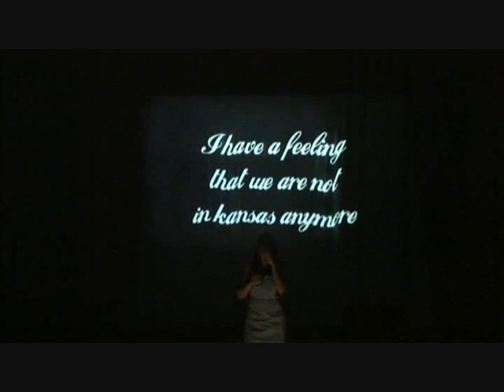Trailer for Play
trailer for Contemporary Theatre Performance entitled Play